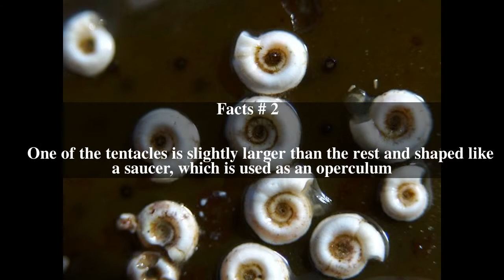Spirorbis spirorbis Top # 5 Facts